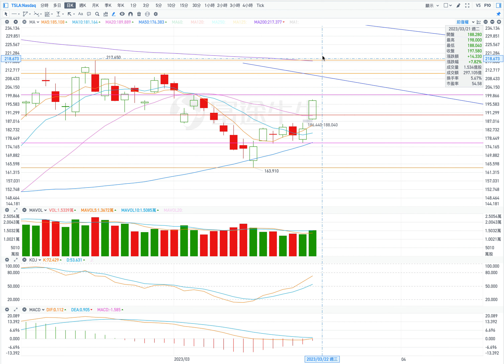TSLA 特斯拉 股票价格走势的分析 2023年03月22日（第387期）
當前的壓力位：
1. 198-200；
2. 211；
3. 217。

當前的支撐位：
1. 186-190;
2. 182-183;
3. 176。

1. 橫盤向上
開盤：低開盤。
最高價：到201
收盤價：199附近；
最低價：194。

2. 繼續上漲或回檔
繼續上漲（條件：在盤中股價不低於197）
開盤：小幅低開盤或跳空高開盤。
最高價：到206
收盤價：204附近；
最低價：197。

回檔（條件：低開盤，在盤中股價不高於197）
開盤：低開盤。
最高價：到197
收盤價：193附近；
最低價：188。

Current power location:
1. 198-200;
2. 211;
3.217.

Currently supported:
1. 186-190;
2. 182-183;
3. 176.

Crotch prediction information: 2 possibilities.

1. Horizontal board improvement
Opening: Low opening.
Highest price: up to 201
Purchase price: around 199;
Lowest price: 194.

2. Continue to upload
Continuous upload (status: 197 while on board)
Opening: Slightly low opening or high jump opening.
Highest price: 206
Acquisition: around 204;
Lowest price: 197.

Rehearsal (conditions: low open board, 197 medium board)
Opening: Low opening.
Highest price: 197
Acquisition: around 193;
Minimum price: 188.